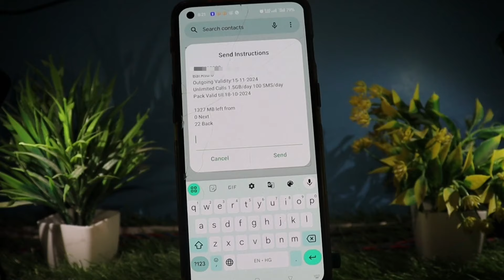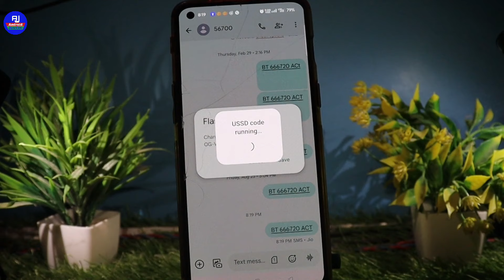Airtel ka mb data check kaise kare | how to check airtel mb data balance | airtel net balance check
Hello dosto kaise hai aap sabhi loag video mein hm loag baat karenge ki airtel ka mb data check kaise karte hai / airtel ka net balance check kaise kare

Your Queries 👇 👇

airtel ka mb data balance kaise check kare airtel ka internet balance check
airtel ka data check kaise kare
airtel ka net balance check kare
airtel ka mb data check kare
airtel ka net balance check ussd code